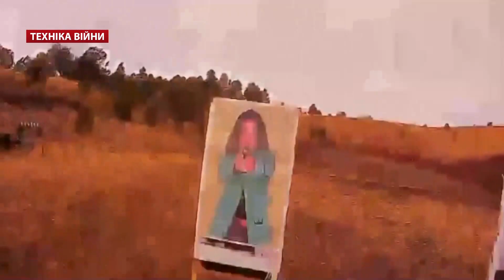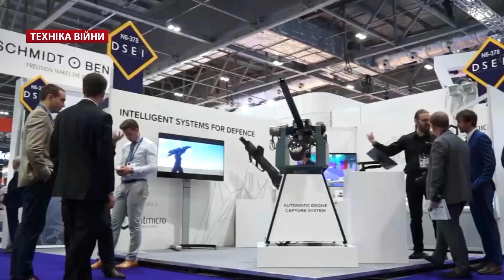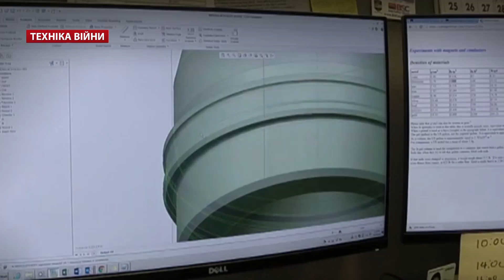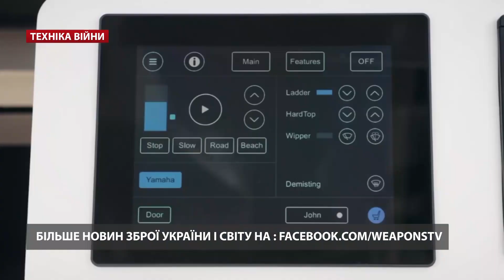ТОП-10 військових технологій Планети у 2017 році [ENG SUB]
Рейтинг десяти найважливіших подій та нових технологій 2017 року військово-промислового комплексу Планети за версією автора телепроекту "Техніка війни" (24 канал), підполковника Сергія Камінського:
- Рекорд канадського снайпера
- Пістолет з вбудованим глушником Maxim-9. Реєстратор з ліхтарем та мікрофоном від Viridian Weapon Technologies
- Система Sidearm від DARPA
- IDEX-2017, DSEI-2017, Paris Air Show-2017, Dubai Air Show-2017, Aviation Expo China-2017
- Роботи Boston Dynamics
- Випробування черги пострілів Рельсотрону для Zumwalt
- Гранатомет R.A.M.B.O. (M203) надрукований на 3D-принтері
- Технологічний матеріал Dyneema Situation Ready Fabrics
- Китай прийняв на озброєння винищувач J-20
- Випробування «віртуального вікна» для перспективної техніки DARPA
- Човен з гусеницями Iguana-31